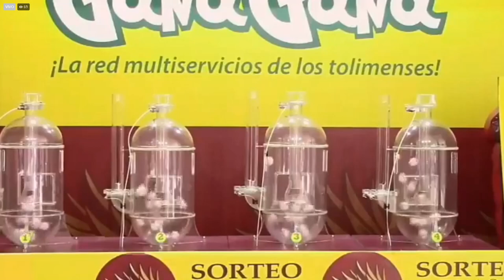PIJAO DE ORO Resultado del JUEVES 31 de marzo del 2022 ✅🥇🔥💰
Hola buenas tardes, te presentamos los resultados de las loterías y chances en Colombia, vamos con el Resultados del Chance Pijao de Oro del JUEVES 31 de marzo de 2022.

el Resultado lotería de Bogotá JUEVES 31 de marzo de 2022
Resultado lotería del Quindío JUEVES 31 de marzo de 20222
Resultado Chontico JUEVES 31 de marzo de 2022

Resultados Lotería de Bogotá, Lotería del Quindío, Chontico millonario, y sorteo Astro Luna